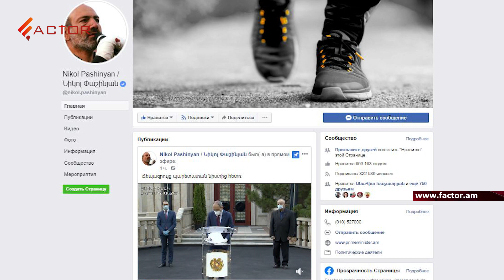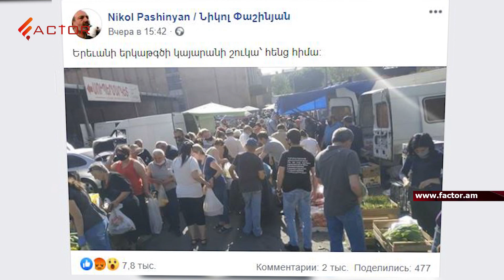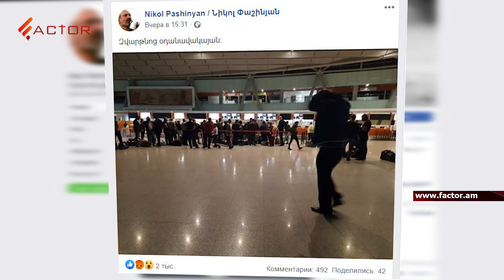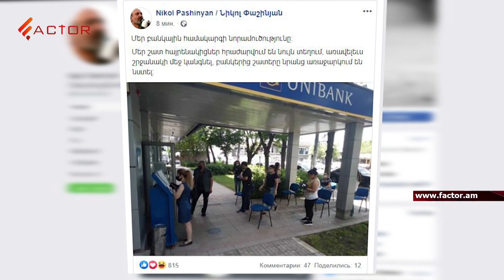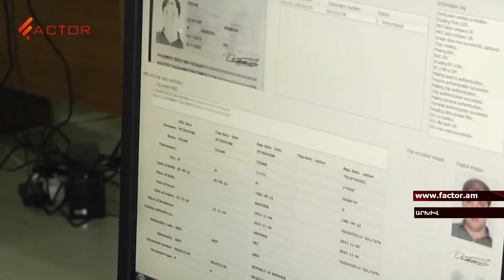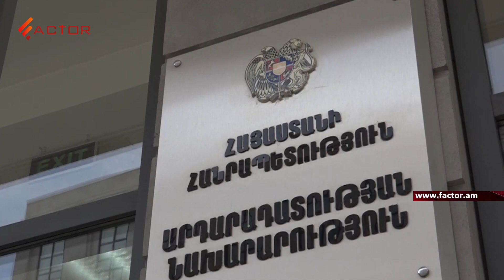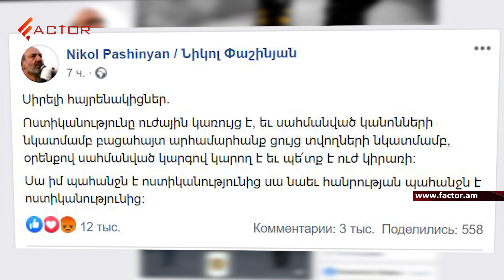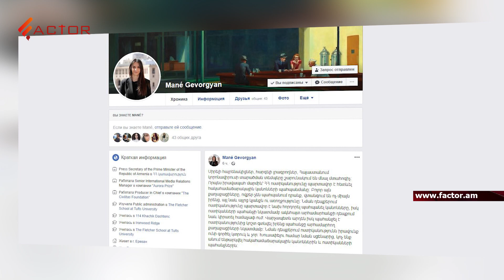Փաշինյանի հրապարակումները նսեմացնում են քաղաքացուն իրավապաշտպանները քննադատում են վարչապետին